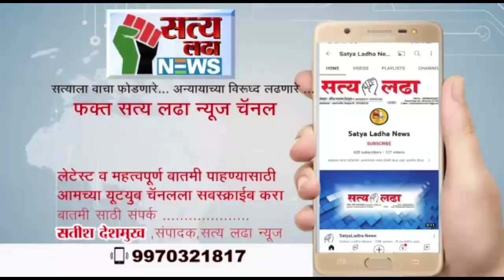धमकवणाऱ्या आमदाराविरोधात पोलिसात तक्रार दाखल.